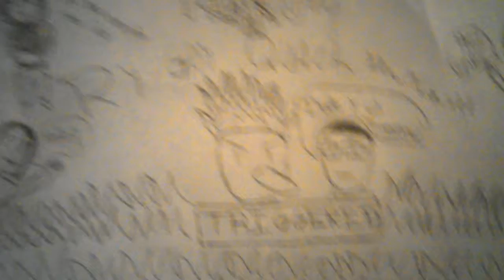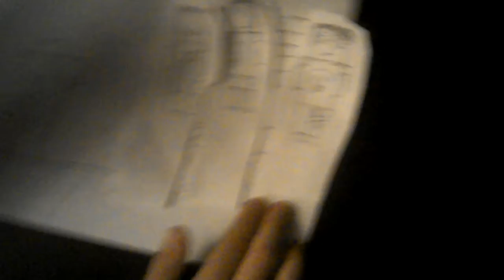RIP Creeper Bloke Quacky Comic S1Ep5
Creeper Bloke dies ohhhh no 😭$$$$